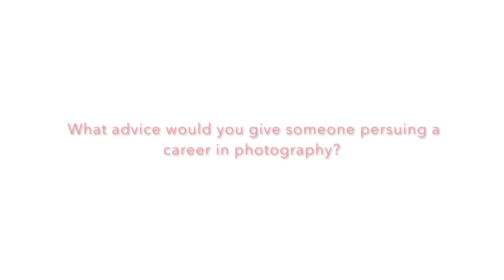jules eden photography interview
This video is about jules eden photography interview